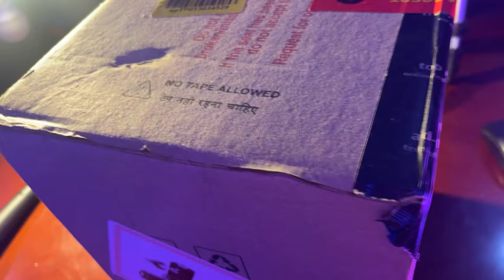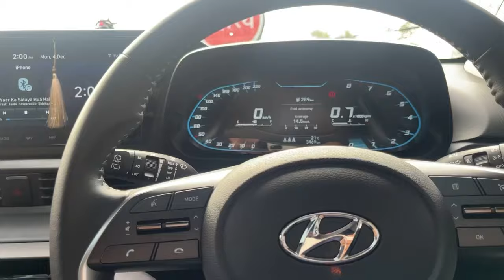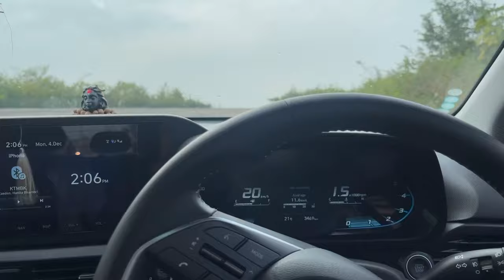Pre WeddingShoot 1 Done !! || A💕P || 23/365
This Vlog is about the Pre Wedding shoot by iPhone

@Hunter69gamingyt is Our tech Channel and is live now, Do subscribe and Support the Bharat's Tech Channel with Simple hindi Language, where we will talk about technologies, your doubts, QnA, and provide everyone the tech info upto date and the moto is : Paise aapke zimmedari humari...

Ignore
Jhansi ki rani
Jhansi Vlog NDA JEE
IIT JEE NDA NEET
NDA se aaya mera dost
Horror Vlogs
365Days 365 Vlogs Challenge
Youtube India
Jhansi Vlogging
IIT Roorkee vlogs
Bharat Geeks  i20
i20 look i20 drive i20 driving look
i20 black top model  IIM
Top tech Youtube Channel
dheeraj mourya tech Channel
Should we buy iphone  in 2024
i20 sticker NDA khadakwasla IMA dehradun
i20 mods Heavy cinematics vlog
NDA aspirants
NDA Motivation
IMA
NDA